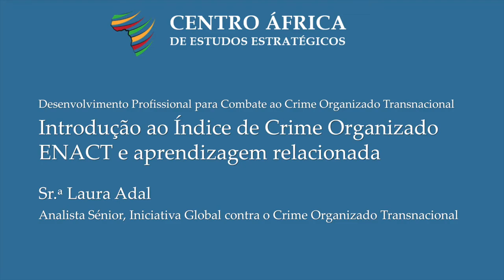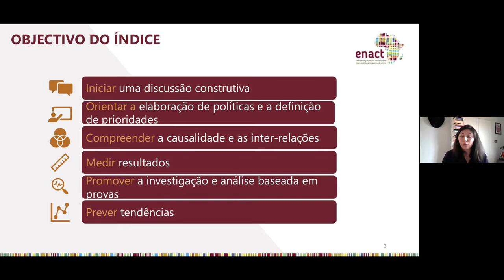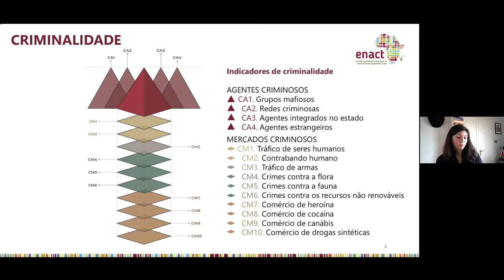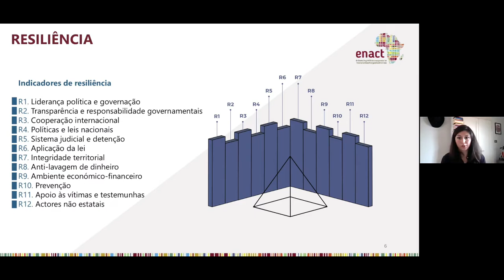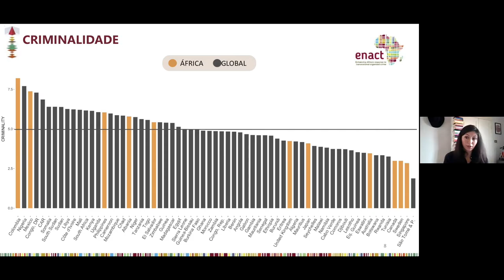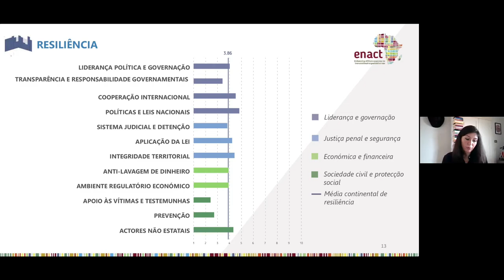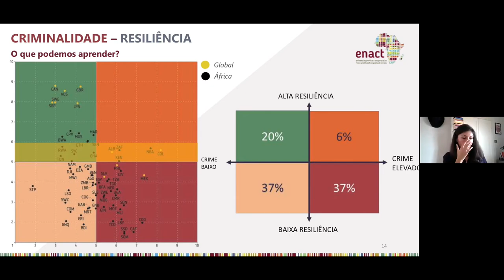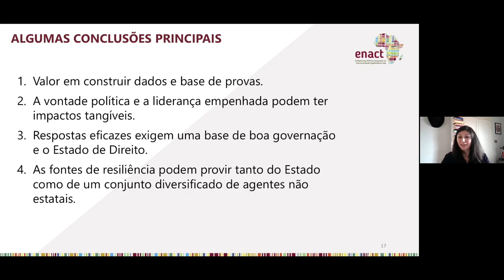Crime Organizado Transnacional na África: Introdução ao Índice ENACT – Laura Adal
Laura Adal explica como elementos-chave do crime organizado em África são medidos pelo Índice de Crime Organizado do ENACT para África, analisando os indicadores e processos para gerar pontuações nacionais sobre agentes criminosos, mercados criminosos e resiliência estatal. Em geral, as pontuações de resiliência dos países africanos são mais elevadas para indicadores como políticas e leis, mas mais baixas nas áreas da prevenção e do apoio às vítimas/testemunhas.

Ela mostra como respostas eficazes ao crime organizado exigem uma base de boa governação e o Estado de direito, e salienta que a resistência ao crime organizado pode vir tanto de actores estatais como não estatais. Com vontade política e liderança empenhada, os países africanos podem ver impactos tangíveis nos seus níveis de crime organizado.